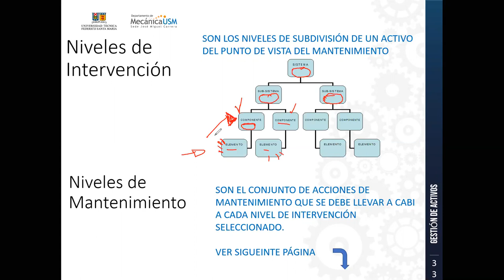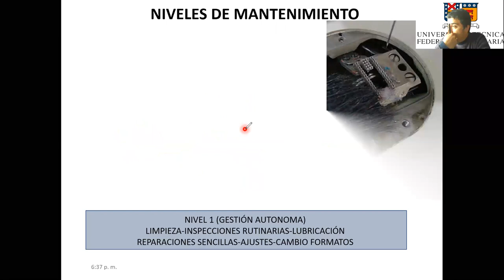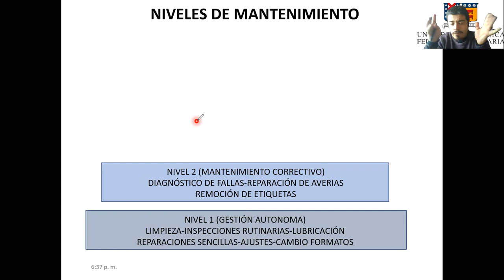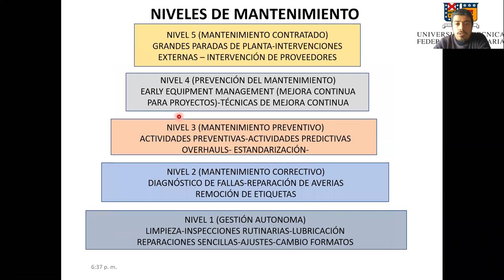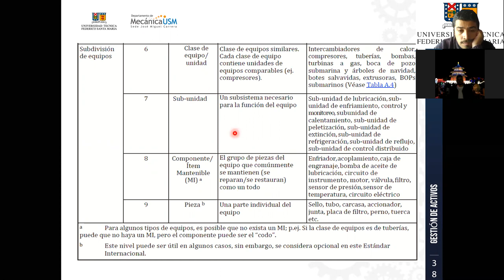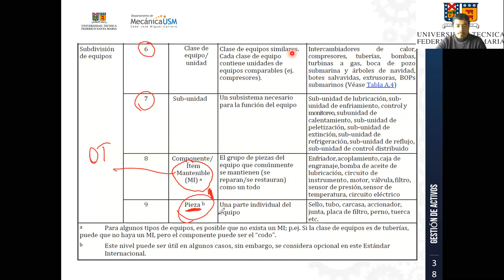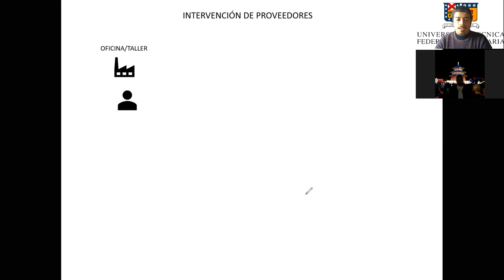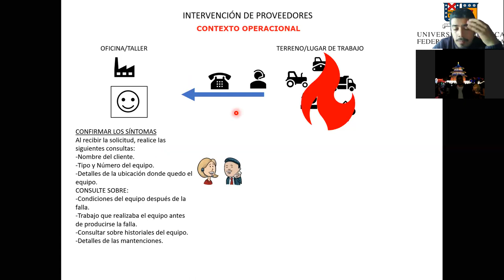Gestión de Activos IBTMI Vespertino Paralelo B_01-12-2020_PARTE 1